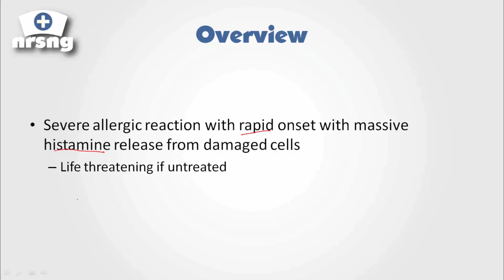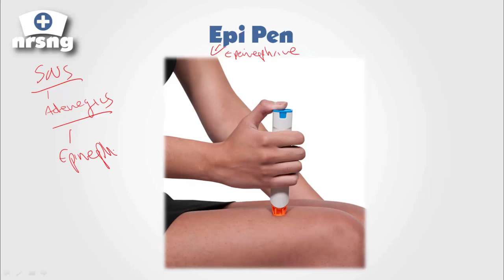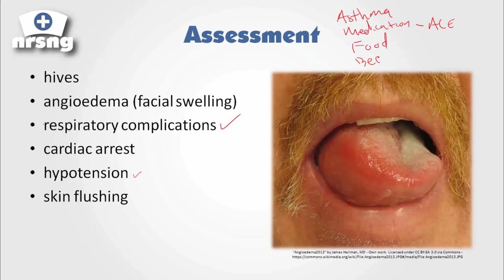Anaphylaxis NCLEX® Review | NRSNGacademy.com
Nursing School Shouldn't be so DAMN Hard!

Anaphylaxis is a life threatening medical emergency.  This video covers nursing care for patients experiencing an anaphylactic reaction.